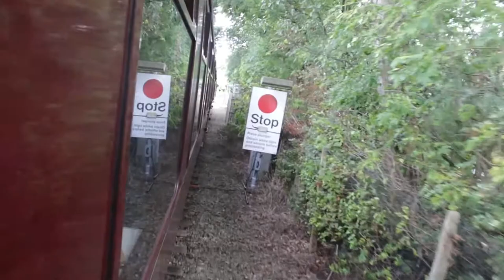Ribble Steam Railway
A railway based in Preston, Lancashire, England. We ride it across the entrance to the old docks and then up the side of the river Ribble for a ways and back again  behind a Saddle Tank Locomotive.